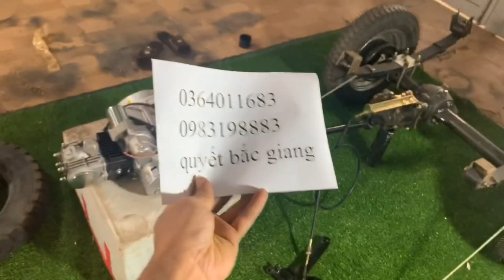Siêu Phẩm máy Zongshen 125cc || Honda dream 125cc Combo Tự chế Xe Ba Bánh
🧨 CUNG CẤP PHỤ TÙNG XE 3-4 BÁNH VÀ CÁC LOẠI ĐỘNG CƠ XE MÁY MADE IN TAIWAN

💥💥Quyết Bắc Giang💥💥Alo Mobile - Zalo - Facebook : 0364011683 or 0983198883

GIAO HÀNG TOÀN QUỐC - UY TÍN